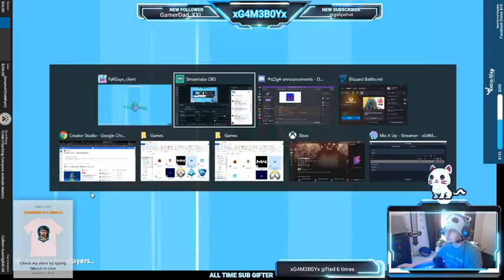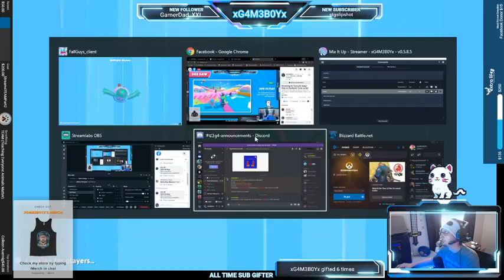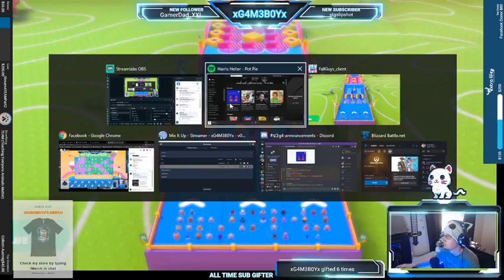My 2021 Streams (Ep 23 ExtraLife Stream on FaceBook!)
CAST:

XG4M3B0Yx: Himself

MrBlackShield: Friend, often DND

Zmania85: Friend, frequent companion in games

The Inept Winkie: Brother, leech

Doctor W0lf: Friend, Fornite, DND

Irishguy5150: Friend, Fortnite, DND

Jenn: Love of my life

Martha: Friend, channel supporter

Nick/Alucard: Friend, Among Us

Vith: Child, Among Us